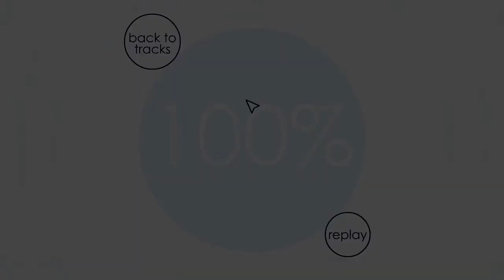Soundodger: Electric Guest - Zero by jellorain 100% + heart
eh
Song: Electric Guest - Zero